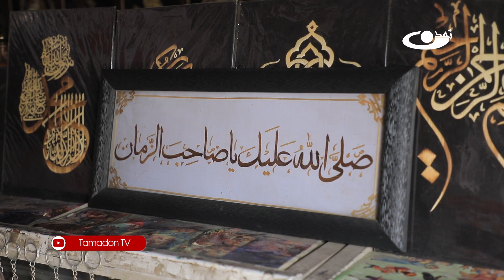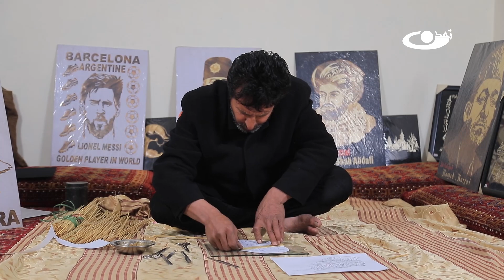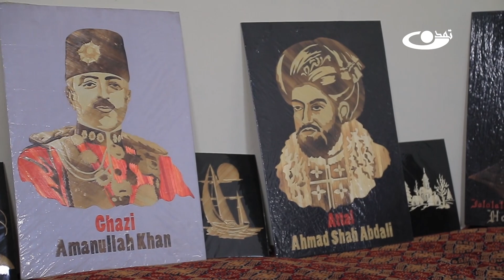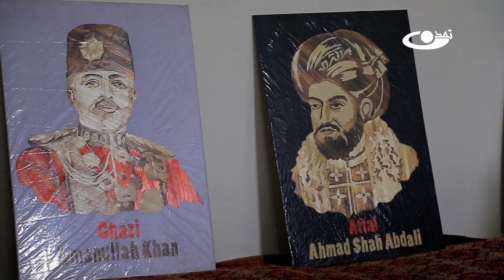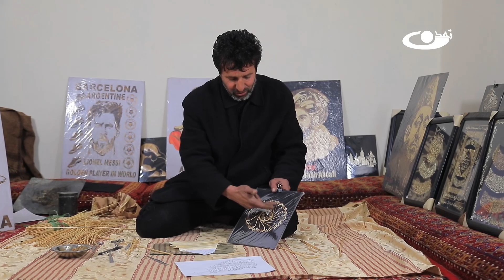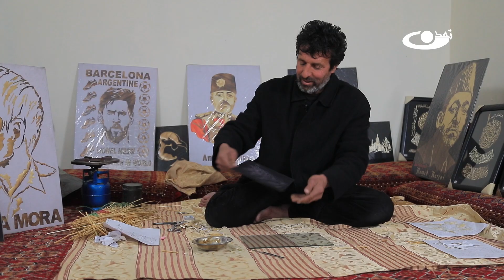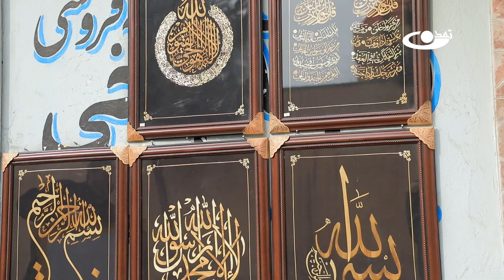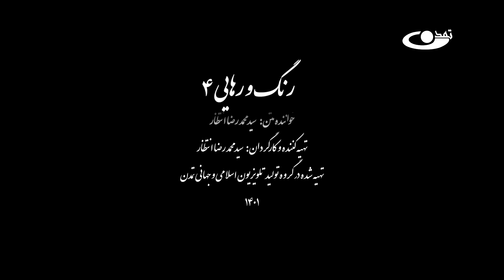رنگ ورهایی (4) ــ مستند تمدن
مستند رنگ ورهایی  گوشه ای از فعالیت های هنری سعدالله صافی  را تصویر کرده است که باکاه گندم  آیات قرانکریم را در قالب تابلوهای خطاطی ویا  تصویر های متنوع دیگر را در قالب تابلو های نقاشی  به شکل هنری تهیه وتنظیم  مینماید .هنر سعدالله ستودنی وچشم نواز است ، گرچند خودش تحصیلات هنری نداشته واینجینیری خوانده است ، اما ذوق هنری وپشتکارهنری اش اورا درهنر معرق کاری با کاه، هنر مند بی بدیل ساخته وقطعا آثار فاخروارزشمند ایشان   بخش از سرمایه های هنری افغانستان را تشکیل می دهد.
مستند تمدن  به ارزشهای فرهنگی ، تاریخی ،اجتماعی ومعضلات آسیب زننده به ارزشهای انسانی وفرهنگی در  افغانستان پرداخته واین ارزشها را در قالب فیلمهای کوتا وبلند ژانر مستند به تصویر می کشد . دراین مستند ها فرم های  مختلیف مطابق با موضوع وجذبیت های سوژه  مد نظر گرفته شده وبه آن پرداخته می شود.

آدرس سایت و شبکه های اجتماعی ما:
است.